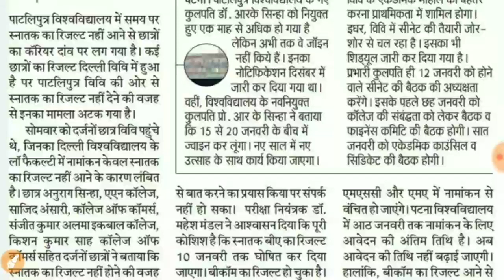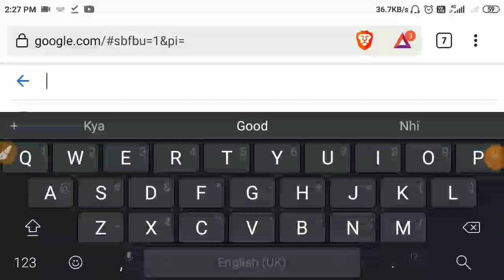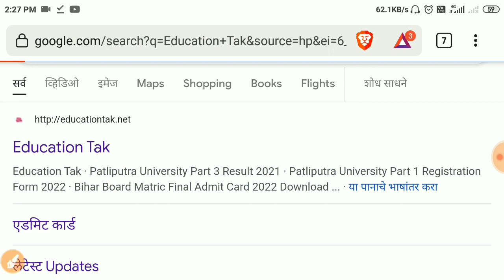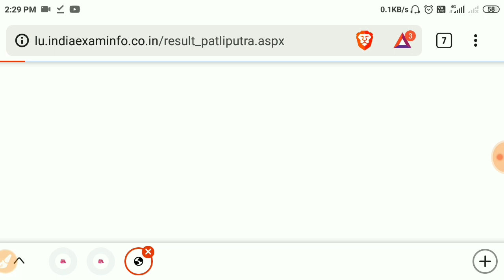patliputra university part 3 result आज आएगा |ppu part 3 result kab aayega 2021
patliputra university ba part 3 result
patliputra university ba part 3rd result
patliputra university ba part 3 ka result kab aaega
patliputra university ba part 3 ka result
patliputra university ba part 3 exam date
patliputra university part 3
patliputra university part 3 result
patliputra university part 3rd ka result kab tak aayega
patliputra university part 3rd ka result kab aaega
patliputra university part 3 result 2021
patliputra university part 3rd result
patliputra university part 3 result date 2021
patliputra university part 3rd result date
patliputra university part 3rd ka result
ppu part 3
ppu part 3 result
ppu part 3 result 2021
ppu part 3 ka result kab aayega
ppu part 3 result date 2021
ppu part 3rd result
ppu part 3 result date
ppu part 3 exam date 2021
ppu part 3 result 2018-21
ppu part 3 result 2021 kab aayega
ppu part 3 admission 2021
ba ka re
ba ka result kaise dekhe
ba ka result kab aayega 2021
ba ka result
ba ka result kaise dekhe 2021
ba ka result kaise dekha jata hai
ba ka registration number kaise nikale
ba ka registration kaise kare 2021
ba ka re pagli
ba ka result kab aaega
ba ka result name se kaise dekhe